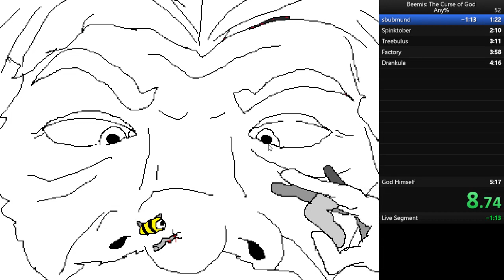Beemis: The Curse of God Speedrun 5:05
New world record very cool and nice